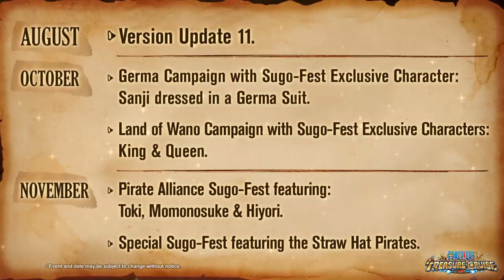ONE PIECE Treasure Cruise Producer Video Vol.3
Join Producer Yoshi-san in our 3rd Producer video as he takes the community on an exciting journey sharing the upcoming plans for ONE PIECE Treasure Cruise!
Rejoignez Yoshi-san (producteur de ONE PIECE Treasure Cruise) dans un voyage excitant qui transportera toute la communauté !
'원피스 트레저 크루즈' 프로듀서 'Yoshi'의 메시지 영상 3탄 공개!